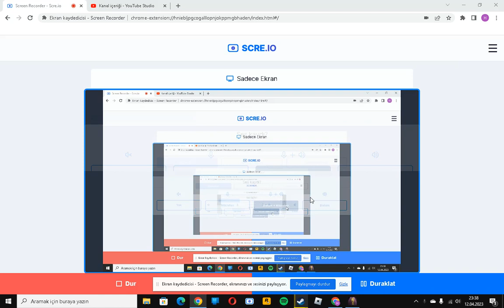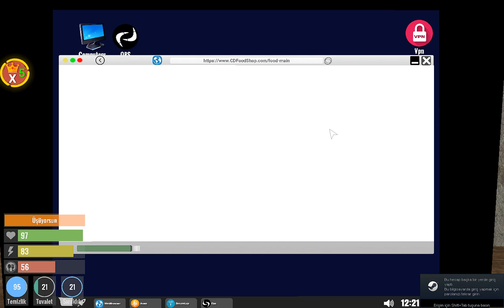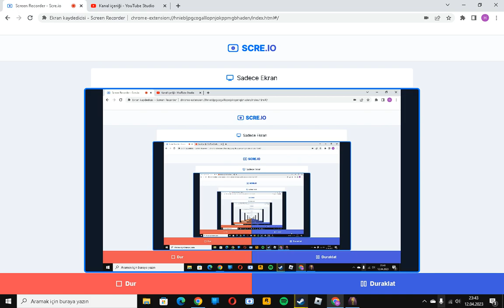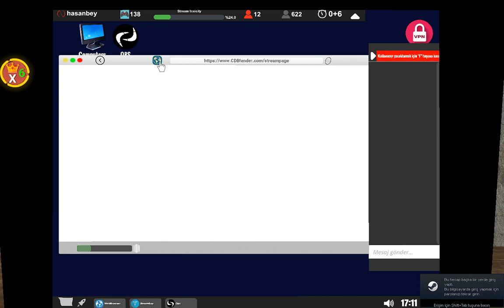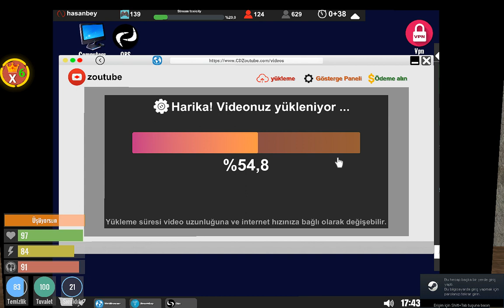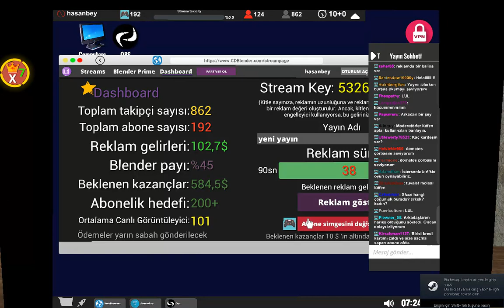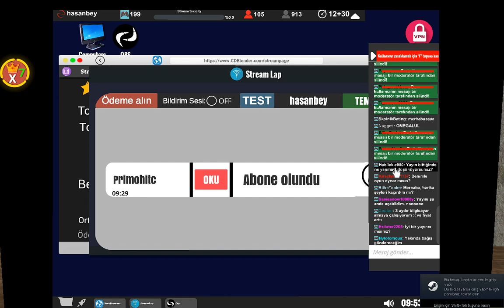Streamer Life Simulatör oynadım #4. bölüm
Merhaba arkadaşlar bugünkü videomuzda streamer life simulatör oynadım ben oynarken eğlendim umarım sizde eğlenirsiniz.